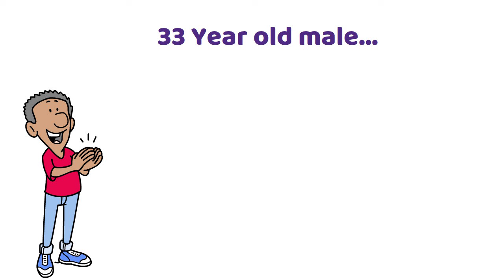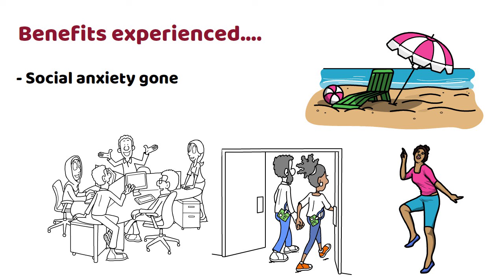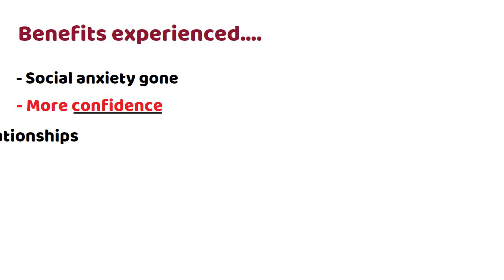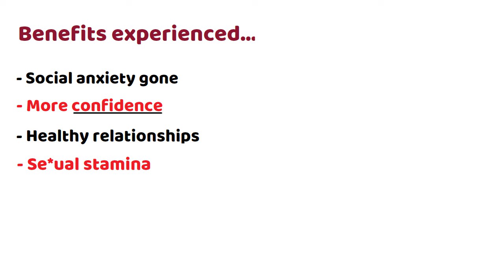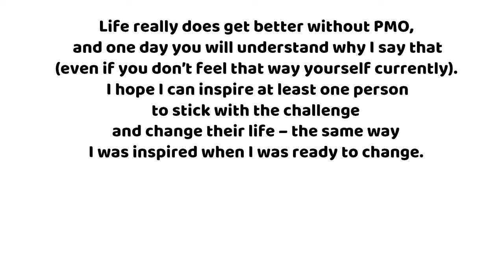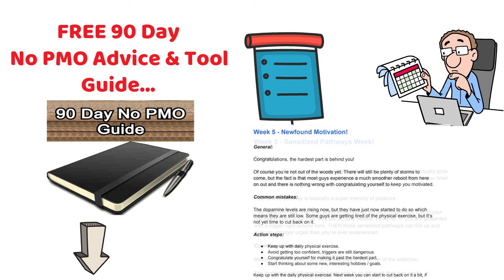If You're Over 30 And Doing NoFap | PART 32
#1 My videos are NOT here to try to force a certain lifestyle on anyone. My long term subscribers have heard me say the words "your life, your rules" in many of my videos. If fapping to adult sites is your thing and you don't feel any negative consequences, then hey, I have absolutely no problems with that, and if that's what you want, you should keep doing that. This is NOT about moralizing or about shaming anyone. Again, your life, your rules. My videos are simply here for those who WANT to give up adult sites because they've noticed it leading to negative consequences in their life, and I'm simply here to share my personal experiences with that. No more, no less.

If you need such advice, please see a doctor. I'm just a guy who likes to read and learn a lot, and in my videos I simply share my experiences, and what I have learned, with my audience. Again, I'm not a doctor, nor am I an expert and I assume no liability for the application of the information discussed in my videos. ALWAYS do your own research!

Check out a new system that has already helped hundreds of guys quit using p**n for good...

Wondering how long it'll take for your brain to reverse the negative effects of p*rn addiction?

Is you dopamine system working FOR you or AGAINST you